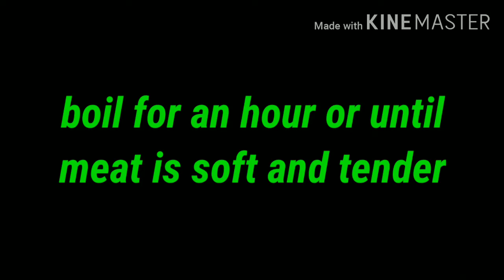Easiest Way of Cooking Spareribs | No Oven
INGREDIENTS:
2kg Pork Spareribs
500g Filipino Style Sweet Spaghetti Sauce
Salt
Garlic
Bay leaf
Garlic Powder
Whole Pepper Corn
Celery
Carrots
half portion Knorr Cubes
Water